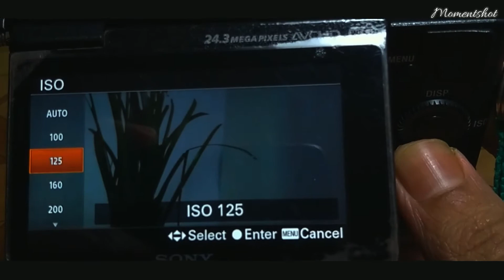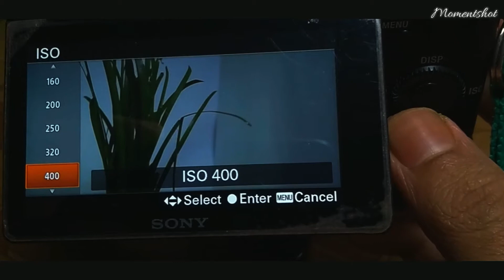How to capture Water drop reflection picture at home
In this video we will see how to collect micro water drop reflection photos with any kit lense.